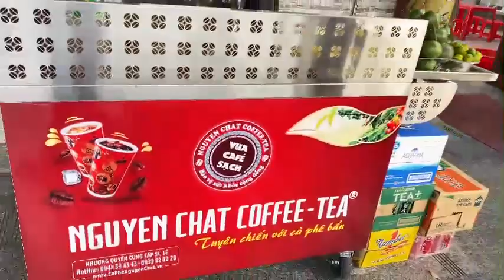BÁN XE CAFE TAKE AWAY INOX - TRẢ GÓP - HỖ TRỢ VAY 70% GIÁ TRỊ - CHỈ TỪ 9TR CÓ SIÊU XE 1 VỐN 4 LỜI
☕🍹🚀 Nguyen Chat Coffee &Tea hân hoan khai trương xe mới liên tục tại tất cả các tỉnh thành. Từ Bắc, Trung, Nam đâu đâu cũng có

💥ƯU ĐÃI HỖ TRỢ 70% VỐN: CHỈ 9tr bạn đã sở hữu ngay COMBO XE CAFE INOX TAKE AWAY + MÁY PHA SIÊU RẺ BỀN ĐẸP trị giá từ 29tr trở lên & THU HỒI 70% GIÁ TRỊ NẾU BÁN KHÔNG TỐT

🔥GIẢI PHÁP KHỞI NGHIỆP CÓ 1 KHÔNG 2: VỐN NHỎ, LỢI NHUẬN THẬT TO giúp cả ngàn người kiếm tiền đơn giản hiệu quả, ít vốn
🔥Bao gồm Xe Inox + Combo máy pha, máy xay + Công cụ dụng cụ pha chế đầy đủ
🔥Tặng ngay 36 món công cụ dụng cụ pha chế
🔥Hướng dẫn,đào tạo tận nơi các công thức nước độc đáo từ cà phê,trà,cacao giúp đông khách
🔥Bảo hành máy móc,thiết bị 12 tháng
🔥Xe inox 304 bền,chắc dùng trong nhiều năm vẫn như mới

💰CƠ HỘI LÀM CHỦ MÔ HÌNH KINH DOANH CÀ PHÊ MANG ĐI “1 VỐN 4 LỜI”
📌Khởi nghiệp ngay – thu tiền về trong ngày
📌Trong vòng hai ngày chuẩn bị là khai trương bán ngay
📌Đầu tư nhỏ - lợi nhuận mang về thật to, làm chơi ăn thiệt (giá vốn ly cà phê chỉ từ 3,000đ)
📌Rủi ro thấp – hoàn vốn nhanh vì không mất quá nhiều chi phí mặt bằng, nhân viên, vận hành
📌Dễ kết hợp, chia sẻ hợp tác và tận dụng Mặt Bằng nhà có sẵn từ 5 - 10m2. (Ngã 3 đường,bến xe, ngân hàng, trước tiệm ăn, văn phòng làm việc, cây xăng, mặt bằng nhà...)
 📌Kiếm thêm thu nhập tay trái, đầu tư tiền nhàn rỗi, tạo điều kiện cho người thân kiếm tiền
📌Menu đồ uống cà phê, trà trái cây, trà sữa, cacao…đa dạng khác biệt, quy trình vận hành chuyên nghiệp
📌Kinh doanh với thương hiệu đã nổi tiếng, được khắp cà nước biết tới giúp quý khách có lượng khách hàng trung thành
📌Mô hình xe tích hợp tất cả trong 1, thời gian chuẩn bị bán mất 10 phút mỗi buổi sáng và chiều, sạch, bền và ATVSTP, khóa xe an toàn không lo mất đồ

⁉️ BẠN ĐANG LOAY HOAY TÌM CÁI GÌ ĐỂ KINH DOANH, TRONG KHI NGƯỜI KHÁC ĐANG KIẾM ĐƯỢC RẤT RẤT NHIỀU TIỀN ĐỪNG ĐỂ BẤT KÝ LÝ DO NÀO NGĂN CẢN BẠN LÀM GIÀU!
🔖Bạn đang  không có nhiều vốn hoặc bạn đang có tiền nhàn rỗi? muốn kinh doanh ngay có tiền trong ngày.
🔖Khu vực nhà, xóm,  khu phố bạn sống có nhiều người uống cà phê mỗi sáng
🔖Không sợ bán không hết sẽ ôi, thiu,bỏ đi như bán thức ăn
🔖 Không tốn quá nhiều công sức và thời gian chuẩn bị để bán hàng mỗi ngày.
🔖Muốn có thời gian chăm sóc gia đình, không phụ thuộc ai,làm chủ chính mình

✅Tại sao ở VN, họ gọi chúng tôi là: CHUYÊN GIA CÀ PHÊ SẠCH?

🥤CÀ là phải PHÊ, không PHÊ đừng CÀ và KHÔNG bị BỆNH

🥤Vì SẠCH mà đến, vì NGON mà tìm

🥤Vua Cafe Sạch- Nguyen Chat Coffee & Tea: TRÂN TRỌNG SỨC KHỎE BẠN!

 ✅Muốn MUA CÀ PHÊ trà, ca cao (Rang xay, hòa tan) bán quán, sử dụng cho văn phòng công ty, quà tặng, uống ở nhà (Giá chỉ từ 49k/túi):

✅SỞ HỮU NGAY QUÁN CAFE "VẠN NGƯỜI MÊ", NHƯỢNG QUYỀN MỞ QUÁN CÀ PHÊ 0 ĐỒNG gắn với Văn Hoá Tây Nguyên ĐỘC NHẤT VÔ NHỊ! (Giá chỉ từ 99tr/ Quán):

✅Muốn kinh doanh SIÊU PHẨM HÁI RA TIỀN COMBO XE CAFE INOX + MÁY PHA SIÊU RẺ BỀN ĐẸP, MANG ĐI ( Chỉ từ 29tr/ xe cafe pha máy):

✅BÁO CHÍ NÓI VỀ CA SĨ VUA CAFE SẠCH
🎶Báo Thanh Niên: Từ CA SĨ một thời đến Ông Vua Cafe Sạch

✅10 năm ca hát với loạt bài HIT: Cánh Hoa Ép Trong Tim, Kiếp Xì Ke, Giày Thủy Tinh.

✅15 năm "TUYÊN CHIẾN VỚI CAFE BẨN - BẢO VỆ SỨC KHỎE CỘNG ĐỒNG", được hàng ngàn quán cafe tin dùng & hàng triệu tín đồ yêu cafe gọi là "Vua Cafe Sạch"

✅ Là NGƯỜI ĐẦU TIÊN bán Cà Phê Sạch tại VN, tự hào TIÊN PHONG giúp ĐỊNH VỊ và THAY ĐỔI GU, THÓI QUEN uống cafe sạch của người Việt

🎼☕Thương mời quý vị khán thính giả neo đậu để thưởng thức giọng ca ĐẦY TRẢI NGHIỆM bên LY CAFE SẠCH suốt 15 năm qua của bổn tiệm nhé!🔥

▶Hãy ủng hộ NGUYEN CHAT COFFEE & TEA giúp CA SĨ VUA CAFE SẠCH có kinh phí ra nhiều tuyệt phẩm Album (Nhạc Tiền chiến, Bolero, Trẻ) để bạn thưởng thức nhé

✅MUA HÀNG CÀ PHÊ, TRÀ, CACAO SẠCH & NHƯỢNG QUYỀN CAFE, MỞ QUÁN, XE CAFE PHA MÁY TAKE AWAY QUA CÁC KÊNH SAU:

▪Địa điểm nhượng quyền TOÀN QUỐC của NGUYEN CHAT COFFEE & TEA
▪Vua Cafe Sạch ĐẶC BIỆT ĐÃ CÓ MẶT TẠI HỆ THỐNG COOPMART TRÊN CẢ NƯỚC
▪115 Đồng Văn Cống, P. Thạnh Mỹ Lợi, TP.Thủ Đức, TP.HCM